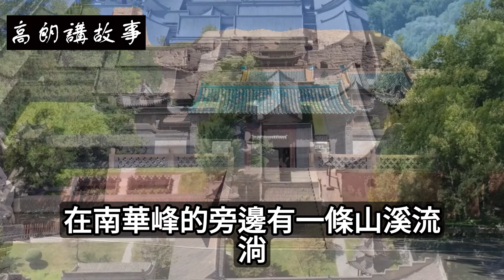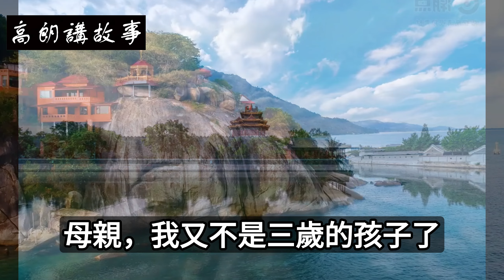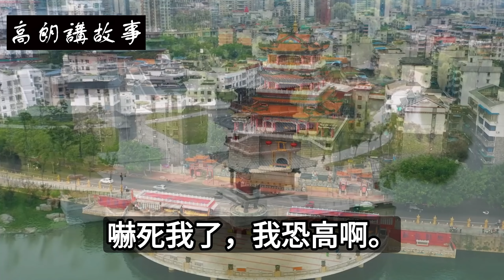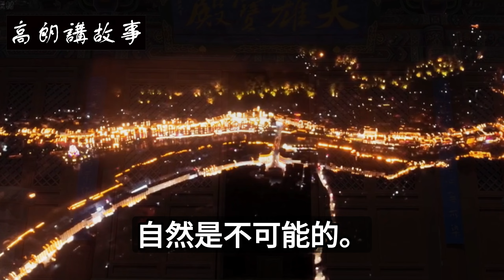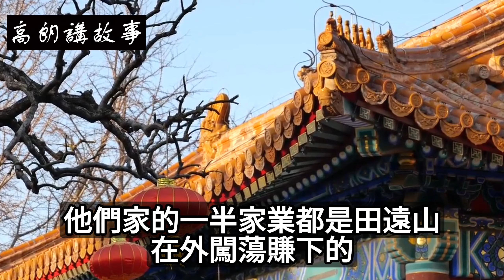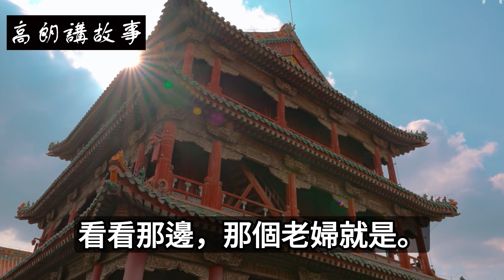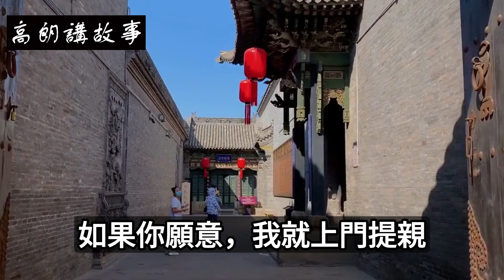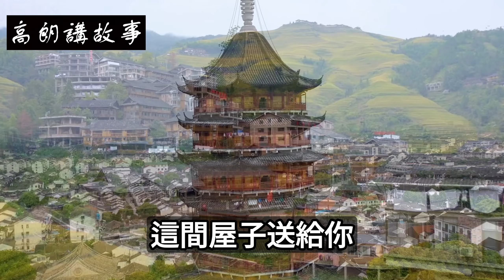民間故事：哥哥醉意朦朧，誤入兄弟未婚妻房間，女子歎息：你怎麼不聽我的話｜高朗講故事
民間故事：哥哥醉意朦朧，誤入兄弟未婚妻房間，女子歎息：你怎麼不聽我的話
明朝，晉南地區，連綿不絕的太行山之中，有一座南華峰，在南華峰的旁邊有一條山溪流淌，到了山腳下，成了一條小河。正值中午，牧羊女宋小紅趕着羊，在河邊喝水，突然間，看到河裡有一個人，躺在河面上，順水漂流。
“你是在游泳嗎？你應該去上游，這裡都是牛羊喝水的地方，不是很乾凈。”
宋小紅微微搖頭，衝著那個人大喊，然而，那個人沒有絲毫的反應，竟然隨着河水繼續向下。